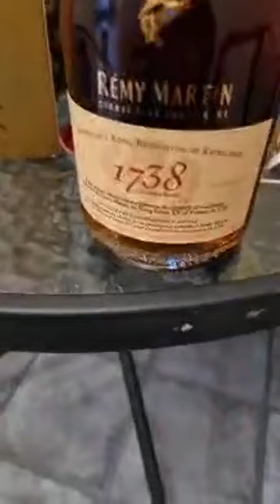viorel cartofaru craciun cu bauturi alese